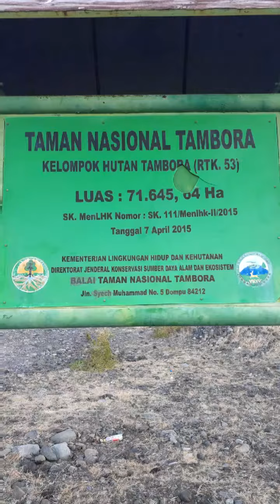WIKEEND KALI INI DI KAKI GUNUNG TAMBORA 🏔